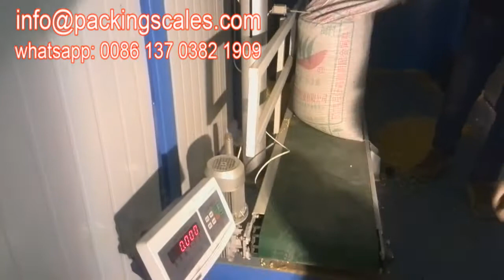Semi-automatic corn flour packaging machine corn quantitative packaging machine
Granule packing machine

This machine is mainly used for automatic quantitative packaging of powder materials, such as, flour, starch, feed, food, chemical industry, light industry, building materials industries.